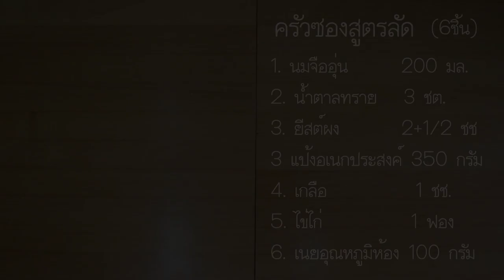ครัวซองต์โฮมเมด สูตรลัดทำเสร็จไม่ถึง2ชม (เชฟจาดี)(I am Jadee)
ครัวซองต์โฮมเมด *สูตรลัด*
ส่วนผสม 6 ชิ้น

1.นมจืดอุ่น  200 มล
2.น้ำตาลทราย 3 ชต
3.ยีสผง 2+1/2ชช
4.แป้งอเนกประสงค์ 350 กรัม
5.เกลือ 1ชช
6.ไข่ไก่ 1 ฟอง
7.เนยเค็ม 100 กรัม

แล้วพบกับรายการ I am Jadee ได้ใหม่คลิปหน้า